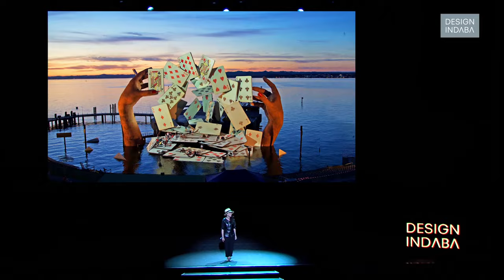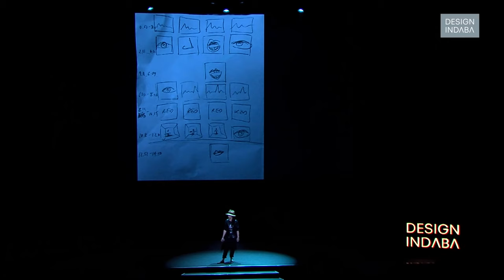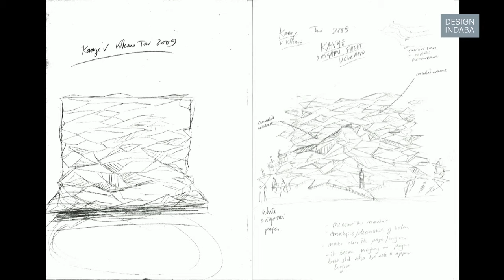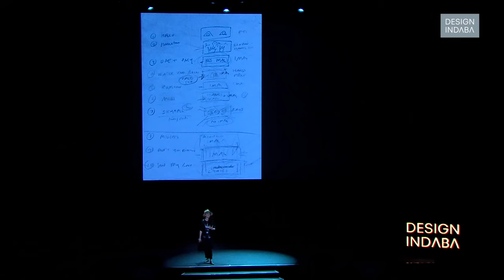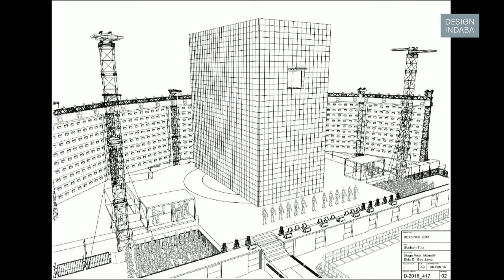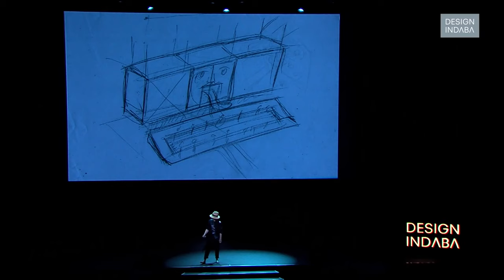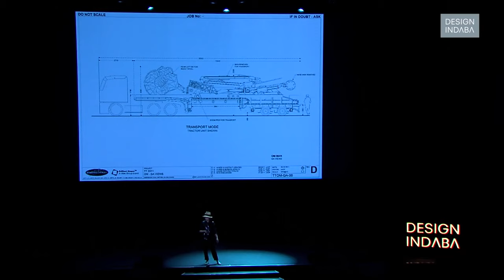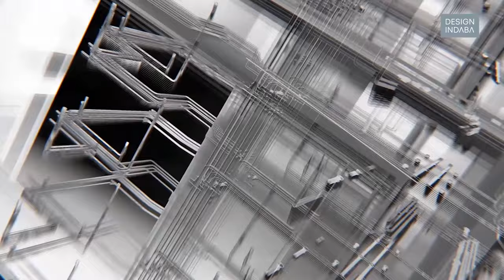Es Devlin on fusing architecture, poetry, music and science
Devlin shared never before seen sketches with the Design Indaba audience and gave a deeper insight into her process.

With a career spanning two decades, Devlin had no shortage of pioneering work to share with the audience. But even so, she responded generously. Digging up old, never before seen sketches, early iterations of her work, that gave us deeper insight into the process of Kanye West, Beyonce and Adele’s chief stage designer.

It started with a look into her early years. Her chief influences were the anarchic Pagan rituals in her hometown of Sussex juxtapositioned with the more organised rituals of her more traditional church. There, she learned to design in series, to mix anarchy with process.

These experiences would embed themselves within her, she says, before jumping into the many sketches that make up her impressive resume. Iteration upon iteration would develop while workshopping stage designs with her collaborators, which also includes, U2, The Weeknd and more.

But not all her ideas would come to fruition, she explains. It’s about creating the visual voice of the artist, learning a particular artist’s traits and making those traits come alive on stage.

For Adele, the artist’s face, particularly her eyes, became the focal point for the persona the singer had cultivated. For Kanye West, nature and arena combined to create stage sets that reflected the enigmatic rapper’s colossal presence. For The Weeknd, what became important was his journey which Devlin reflected within a massive aeroplane-like structure.

But while the artist’s persona is integral to the design, Devlin also harnesses another element: the audience. “What I’m crafting, my clay, is the audiences anticipation. Every moment that they’ve spent there; they’ve slept outside to get that seat, they’ve saved up money, whatever they’ve done to get there. Much of my craft is how to meet that anticipation – how to not fuck it up.”

Her most recent project is The Singing Tree (below), which she did for the V&A Museum in London. The tree was part of an annual experiential celebration of Christmas where Devlin used machine learning to collect thousands of words from the public. All the contributions were combined and processed by an algorithm trained on 25 million words of 19th century poetry.

The result was a constantly regenerating carol that is complemented by an interactive choir of human and synthesised voices in what Devlin called “an invitation for our machines to sing along with us”.